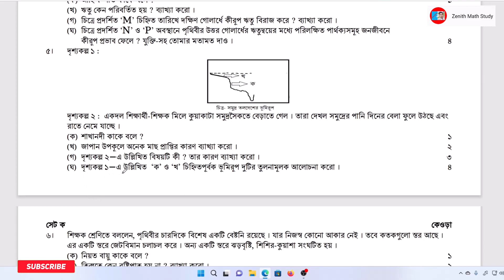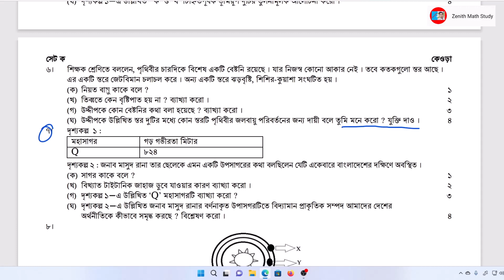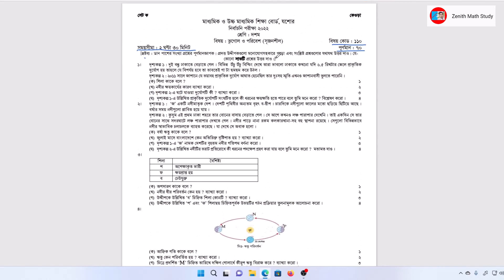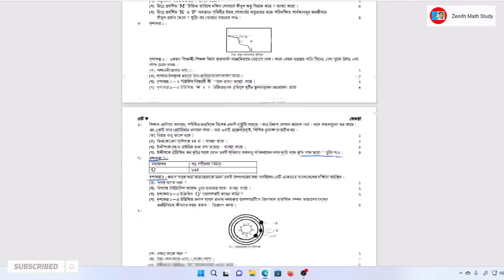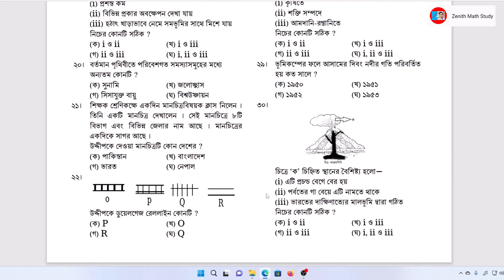Test Exam 2022 Question Vugol O poribesh CQ & MCQ | নির্বাচনি পরীক্ষা ২০২২ ভুগোল ও পরিবেশ সৃজনশীল